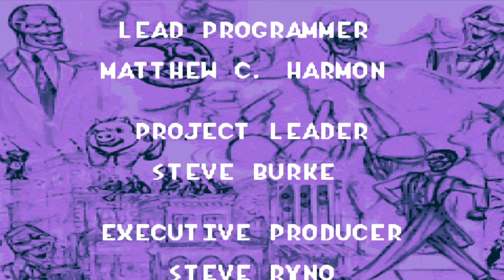The Mask All Bosses (No Damage With Ending) SNES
Welcome To Bosses and Final Rounds Games!
This video is about The Mask All Bosses No Damage SNES.
"The Mask" for the Super Nintendo Entertainment System (SNES) is a side-scrolling action game based on the 1994 film of the same name, which starred Jim Carrey. Developed by Black Pearl Software and published by THQ, the game was released in 1995. In the game, players control Stanley Ipkiss, who can transform into The Mask, a zany, cartoonish character with a wide range of powers. The gameplay involves using The Mask's abilities, such as super speed, enhanced strength, and various cartoon-like weapons, to battle enemies and overcome obstacles across various levels inspired by scenes from the movie.